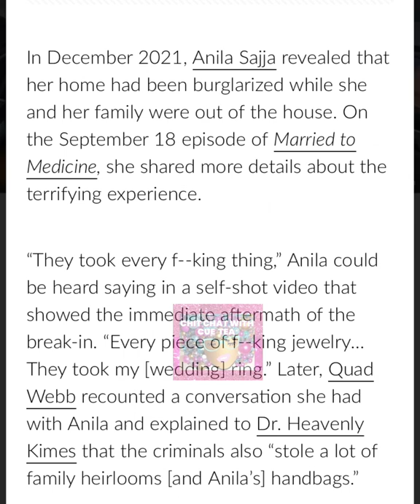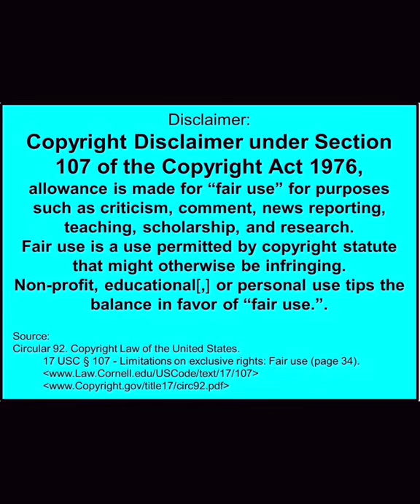Did Toya Have Anything With Anila’s House Getting Robbed 😳marriedtomedicine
Hey Cuties 🥰

What are your thoughts on the video? Drop down in the comments and let’s Chit Chat 💞

Please feel free to hit that 🤍Thanks button.

❌🚫❌ PLEASE NO CUSS or OFFENSIVE WORDS IN THE COMMENTS ❌🚫❌